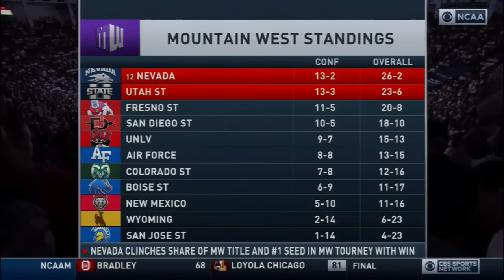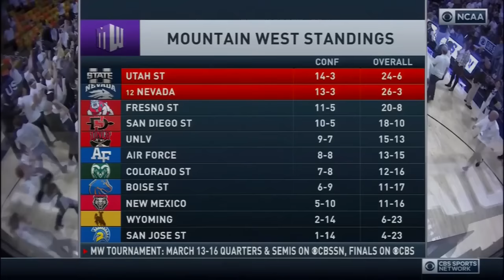NCAAB 2019 Nevada at Utah State 2nd Half